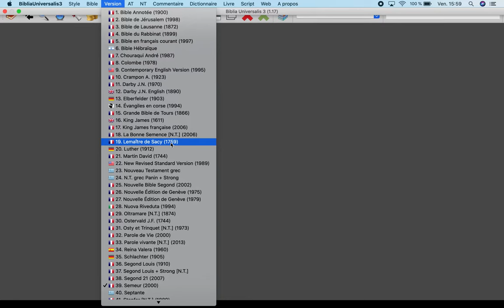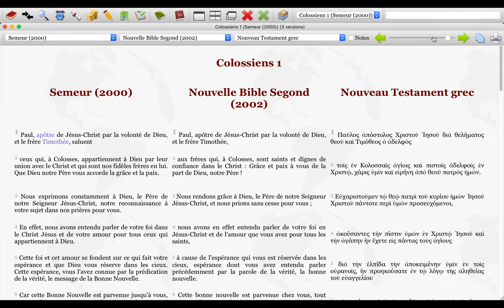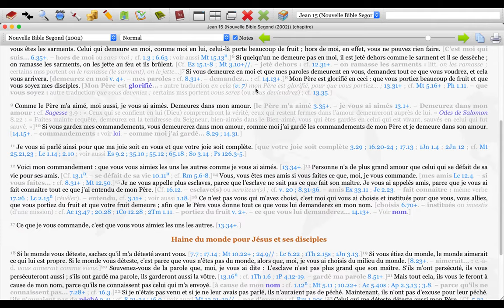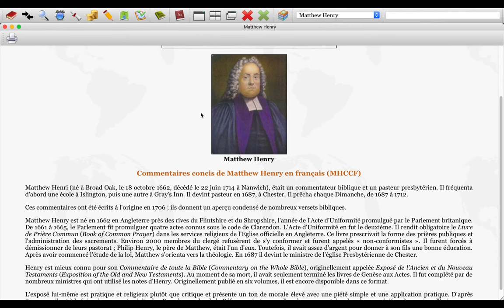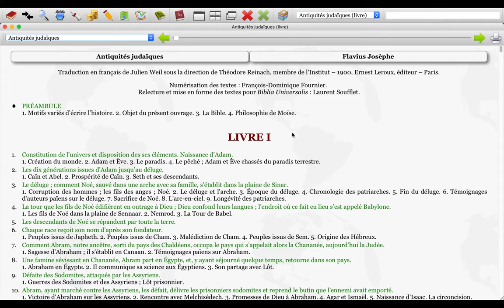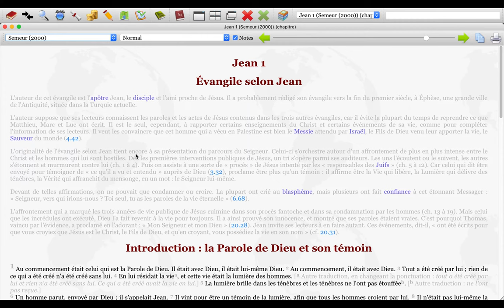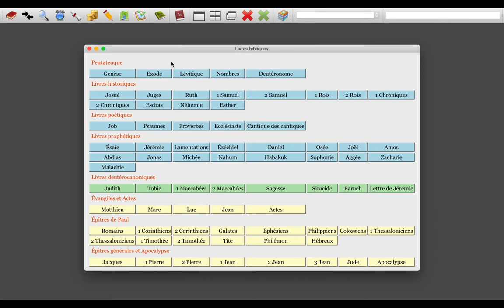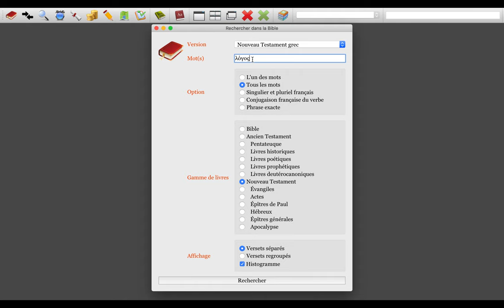TUTO - Logiciel Biblia Universalis 3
Après avoir décrit brièvement le logiciel dans une précédente vidéo, je propose un tutoriel plus approfondi des possibilités de Biblia Universalis 3.